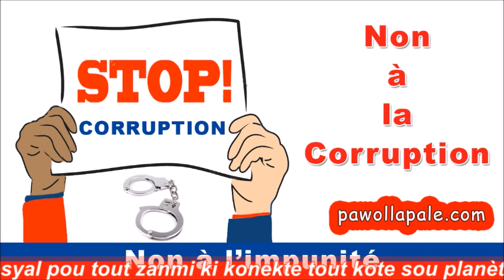ZEN sou ZEN / Senatè GRACIA pran nan cho. MERIKEN mande tèt li - ELIA ap bay detay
ZEN sou ZEN / ZENITH AKTYALITE (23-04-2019) / ZÉNITH
- Animateur : Élia Josué